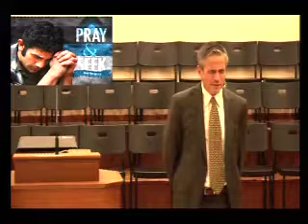2016 Oct 01/02: Spiritual Mind Over Earthly Matter